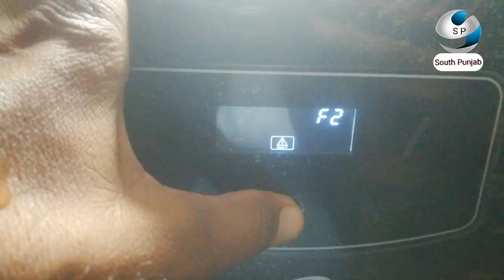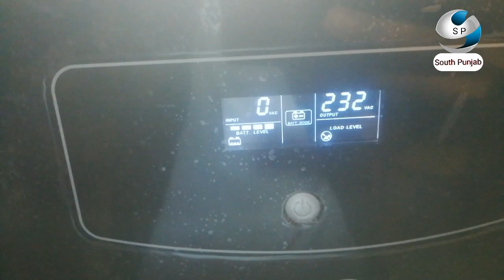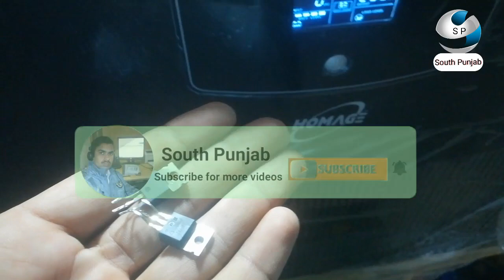Error F2 Homage Innova 1006 soultion || china inverter repairng || homage inverter fault solution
ta k meri any wali tmam videos ap ko fori mil saken
Tec: Irfan Azad
for any problem coment this vidoe;